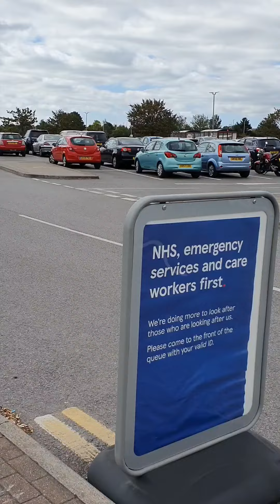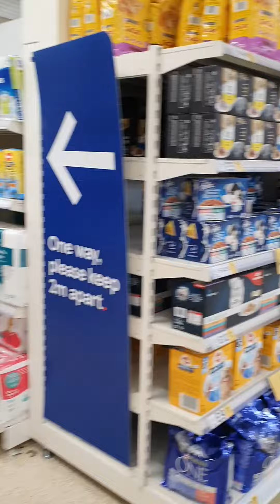Covid -19 ,Tesco market.